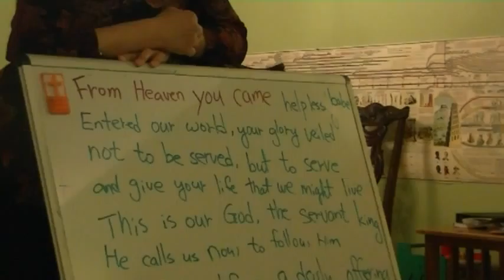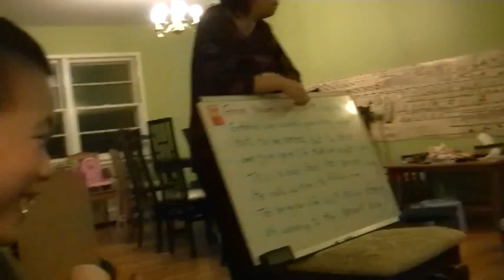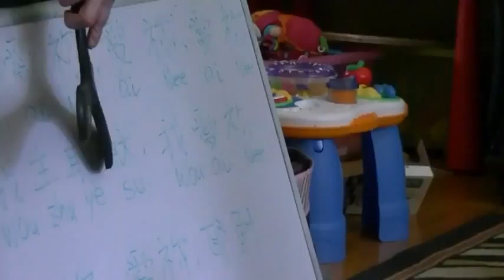Family worship on 04/11/2012 in NJ